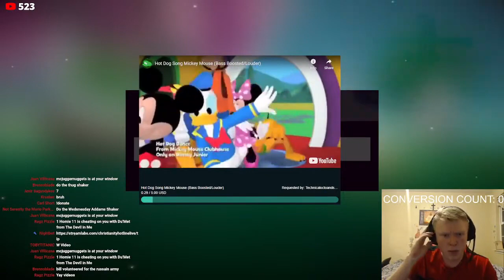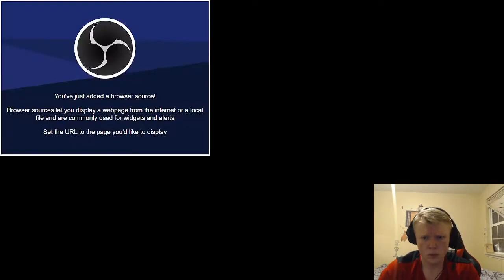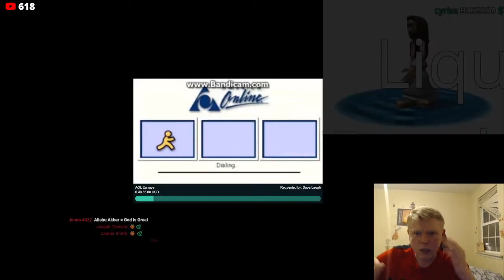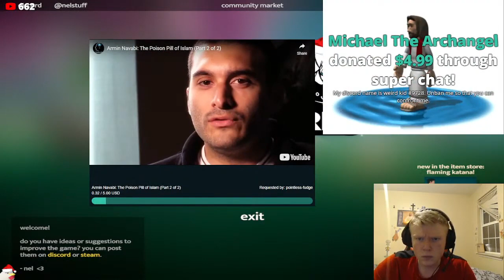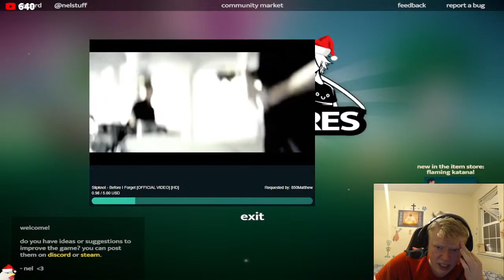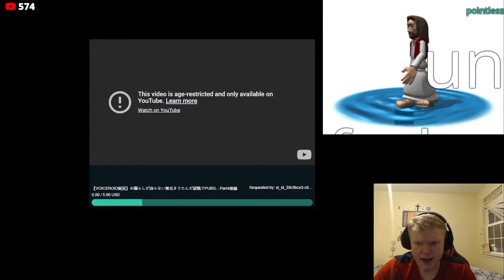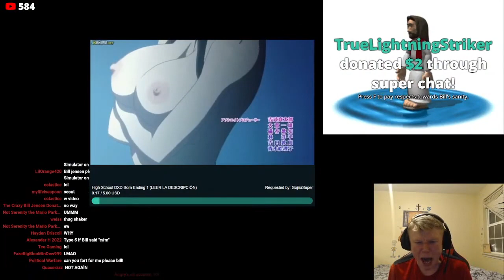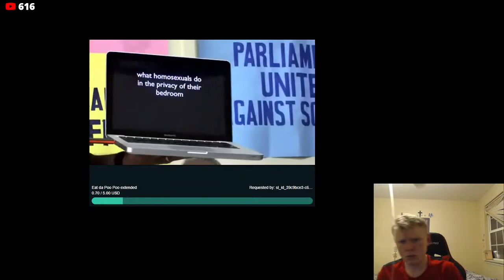BLESSING THE YEAR 2023 PART 2 (Bill Jensen live archive)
Missed the stream but still got to be able to download it just in time!

I have a discord server, If you want to join my server, then it's here. Feel free to join and help me with video ideas or tips and what-not. You can also get updates for my channel!